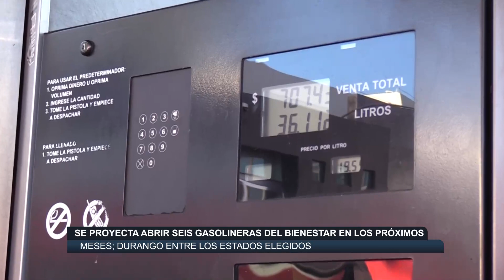Se proyecta abrir seis Gasolineras del Bienestar en los próximos meses; Durango entre los estado